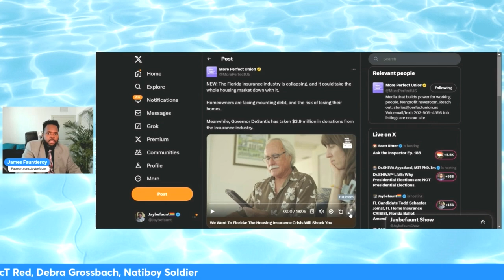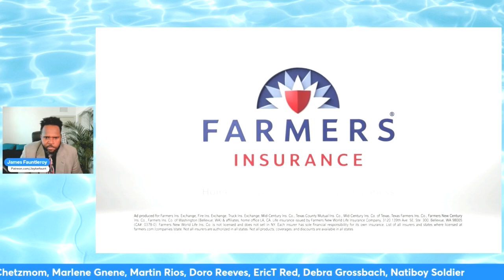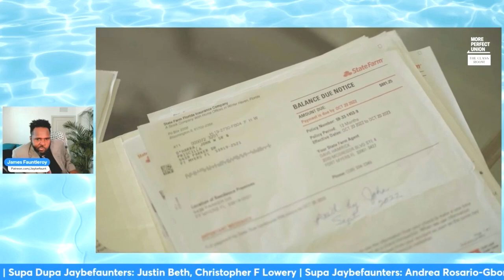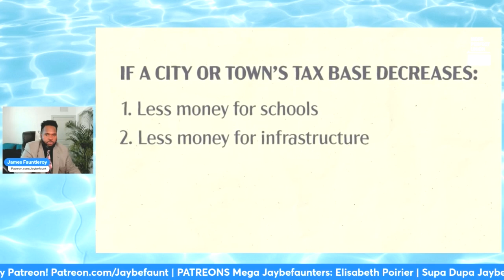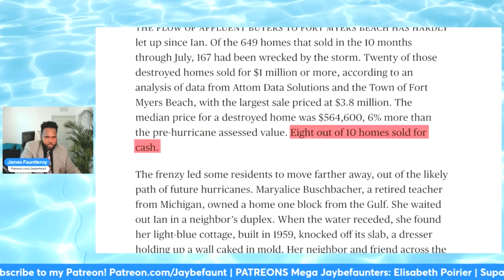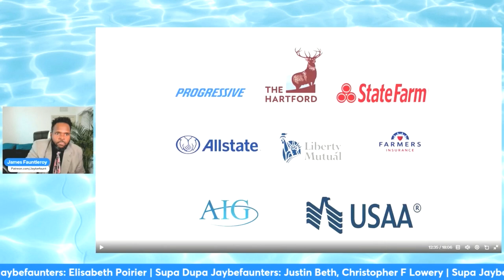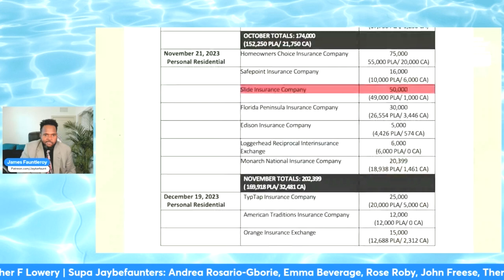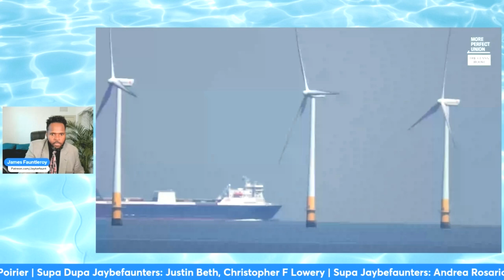Homeowner Insurance CRISIS in Florida!